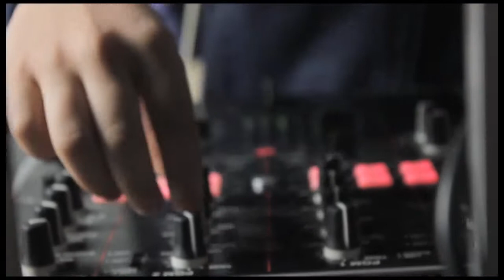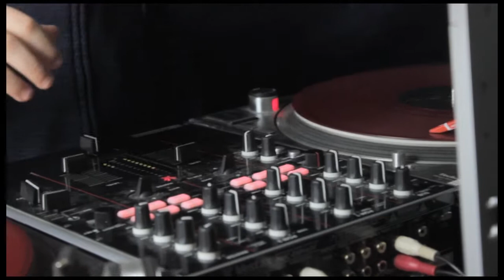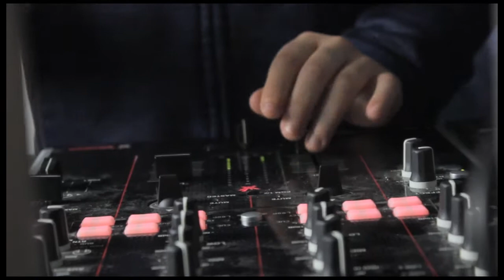Bastien DJ/Mix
Issue de la classe de "Mix - DJ" de L'école de musique, Bastien présent une setlist qui bouge.